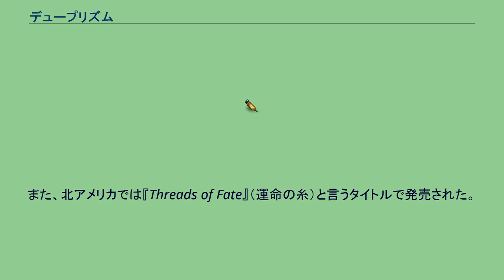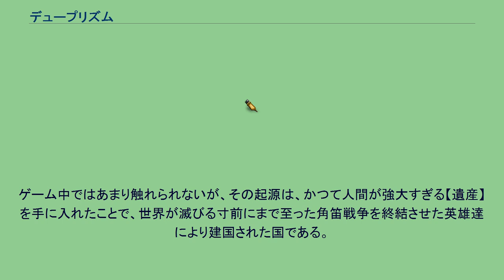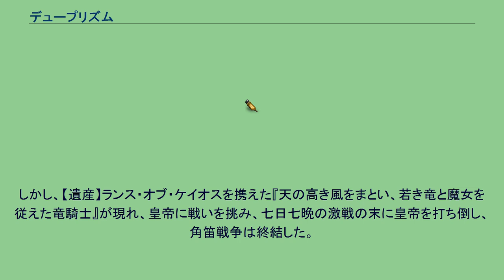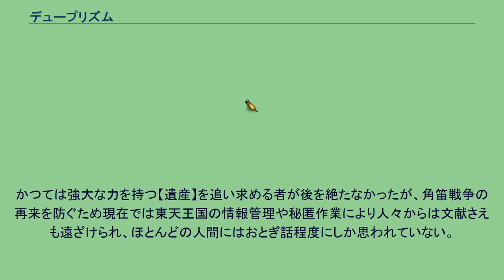デュープリズム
『デュープリズム』(DEWPRISM)は、1999年10月14日にスクウェア（現スクウェア・エニックス）より発売されたPlayStation用アクションRPGゲームソフト。
2002年2月21日には再発売、さらに2007年1月25日にも「レジェンダリーヒッツ」として再々発売されることになった。
2010年6月23日からはゲームアーカイブス（PS3・PSP）での配信も開始されている。
また、北アメリカでは『Threads of Fate』（運命の糸）と言うタイトルで発売された。
プレイヤーは2人の主人公の内どちらかを選択する事ができる。
2人の主人公の物語の舞台や時間軸、登場キャラクターの設定は同じだが、選んだ主人公と他の登場キャラクターとの関係や、リアクション、態度などの違いが生まれる結果、まるで違った2つの物語を楽しむ事が出来るのが特徴。
パッケージに記載されているキャッチコピーは「ひとつの世界に、ふたつのファンタジー」。
ゲームシステムは明快で整っており、コンティニュー時にステータス底上げ可能なアイテムの存在もあり、一つの編のクリアまでの時間も短めで気軽にプレイする事ができる程度の難度。
また主人公をはじめとしたキャラクターや、二つの面で楽しめるストーリーなどの面でも高い評価をされており、ゲーム雑誌などの読者投票でも高い人気を得た。
これらの高評価により、スクウェア上層部の本作を見る目が明らかに変わったと、スタッフにもコメントされている。
2010年5月の時点で、企画発案サイトたのみこむで『デュープリズム2』は、ゲームソフトリクエスト項目の中における最も賛同者の多い発案である。
また、本作ではムービーが一切使われていない。
これは、そもそも本作の製作プロジェクトが「フルポリゴンの3Dゲームを作れないか」という考えから始まった事に起因し、メインプログラマーの杉本の、ゲーム画面とのギャップに対する懸念や、全部リアルタイムで計算してみたかったというこだわりによる物でもある。
この結果、練りこまれたカメラワークなどが生まれた。
音楽は仲野順也が担当しており、音楽には定評がある。
サウンドトラックは2006年7月に再発売された。
どんな願いも叶えてしまうと言われる、究極のマジックアイテム【遺産】―― これは、それぞれの願いを叶えるために【遺産】『デュープリズム』を探し求める少年と少女の冒険物語である。
クレアと穏やかに暮らしていた少年ルウは、ある雪の晩、謎の怪人「死の右腕」に突如襲われ、ルウを庇ったクレアは殺害されてしまう。
それから3年、ルウはクレアを生き返らせる方法を探して旅をしていた。
強力な【遺産】が眠る、という情報を聞きつけやってきたカローナの街で、幾多のライバルや仲間と冒険を繰り広げながら、そこに眠る【遺産】に秘められた真実や自分の能力や出生の秘密などを知っていく。
東天王国のプリンセス・ミントは、あまりにも素行が悪かった事から王位継承権をはく奪され、真面目な妹のマヤに取られてしまう。
納得がいかないミントは次期女王の座を力づくで奪い返そうとするが、東天王国に伝わる【遺産】ブックオブコスモスの前では無力だった。
自分にも強力な【遺産】があればマヤになんか負けないのに！ ということで、強力な【遺産】を手に入れて国をマヤから強奪し、ついでに世界を征服してやるわ！ということで家出を決行する。
そして2年後、強力な【遺産】が眠る、という情報を聞きつけやってきたカローナの街で、幾多のライバルや仲間と冒険を繰り広げながらより破天荒に成長していく。
ゲームスタート時にどちらの主人公でプレイするか選択する。
選ばなかった方の主人公も序盤から登場し、プレイヤーが操作する主人公の相棒的存在として物語に関わっていく。
カローナの街の住人 森と海に囲まれた、のどかなで牧歌的な街カローナの住人。
この街の近辺に【遺産】が眠っているという情報を聞きつけ、主人公達を含めた大勢が集まり始めている。
ライバル 【遺産】を手に入れ、一儲けしようと企む人物達。
東天王国 カローナの街の海の向こう、東の大陸に存在する、700年の歴史を誇る魔法使いの国。
【遺産】ブック・オブ・コスモスに守られ...